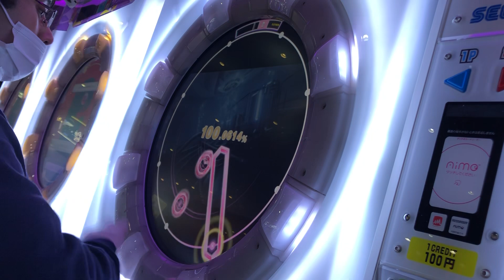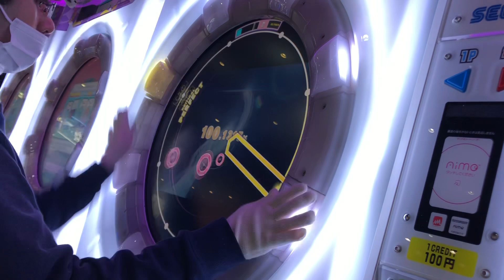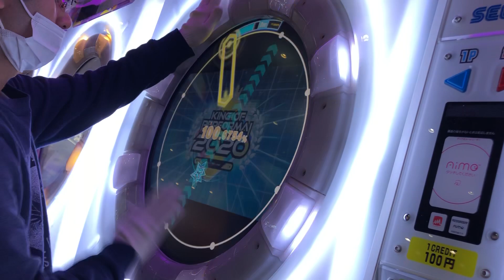【maimaiでらっくす】BREak!BREak!BREak! EXPERT Lv.12+ ALL PERFECT!maimai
MASTERの譜面って言われても違和感ない